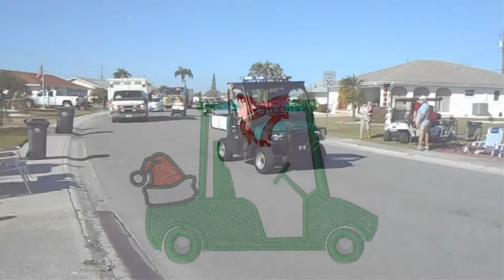Golf Cart Parade 2015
Sun City Center, Florida Golf Cart Parade 2015